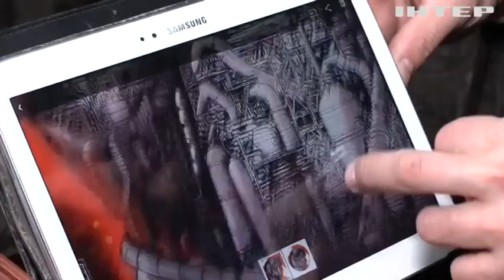Український художник відреагував на трагедію в Дніпрі малюнком, який назвав "Людожер"